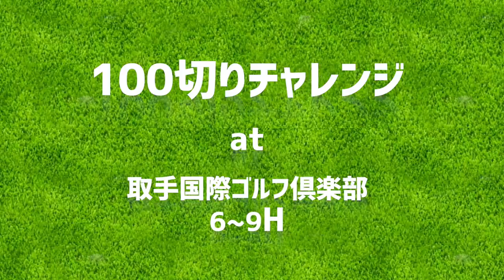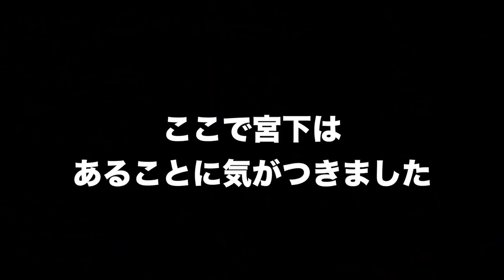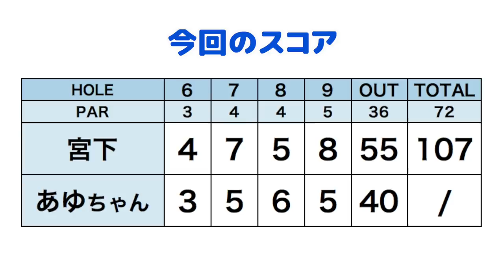【個人的神回】なんども見返したい、ラウンド後半の重要アドバイス。【DaichiゴルフTVコラボ #5】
10/7 ringolf オープン取手国際ゴルフ倶楽部会場では100切り応援企画を実施します。
ということでコース紹介を兼ねて真夏の「100切り企画」に
ゴルフ歴3年にしてめっきりスコアがガタ落ち迷走中の宮下が挑む。
直近のスコアが118, 105とメタメタ。
ゴルフに関わる仕事をしているにもかかわらずこれではいけない。

人気 YouTube チャンネル Daichi ゴルフTVの菅原大地先生をお招きして一緒にラウンド。

みんなで100切りをめざそう！ringolf オープン@取手国際ゴルフ倶楽部 2019/10/7 はこちらから！